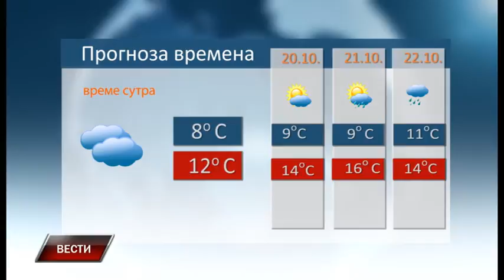Vesti 18 10 2016